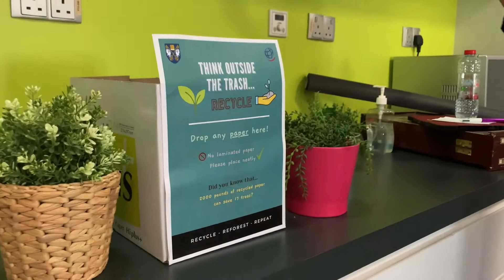COBIS 2022 featuring NES students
NES students are featured as part of the COBIS film 2022. COBIS CEO Colin Bell was delighted to show the film both during his Welcome and Closing remarks at last week’s Annual Conference.

Enjoy watching the film!